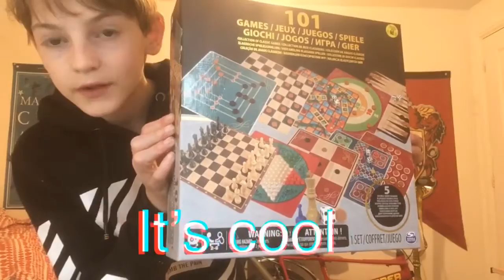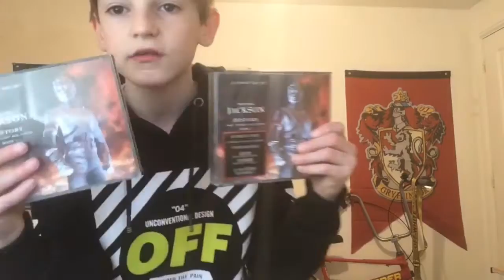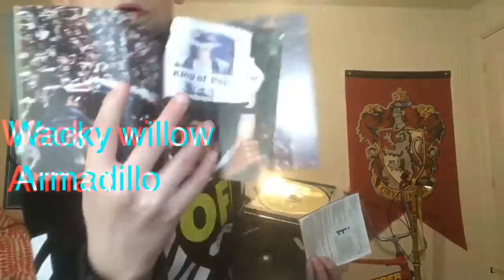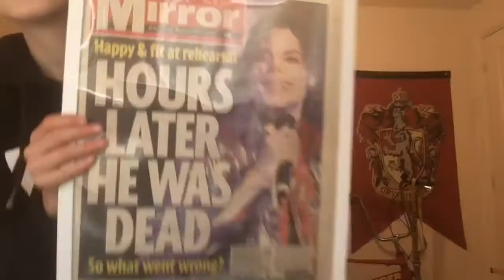Big update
I hope you enjoy this video I haven’t uploaded in a long time because I’m a lazy boy he he I got bored and made a man.                 🧔🏻